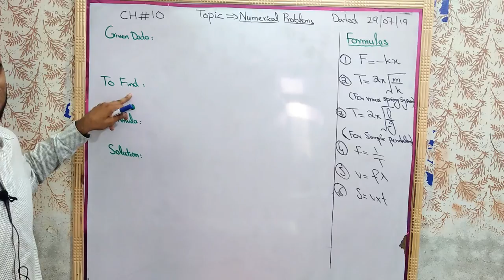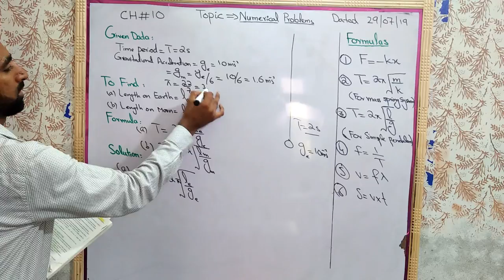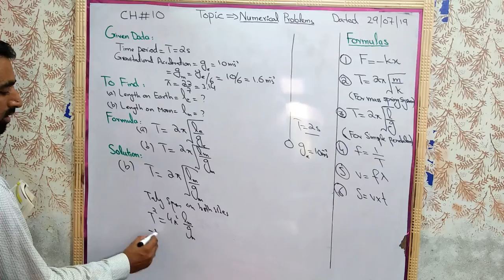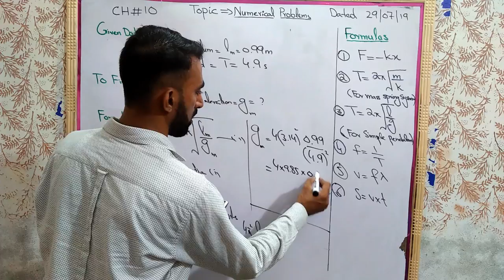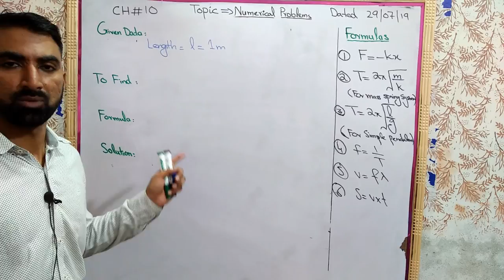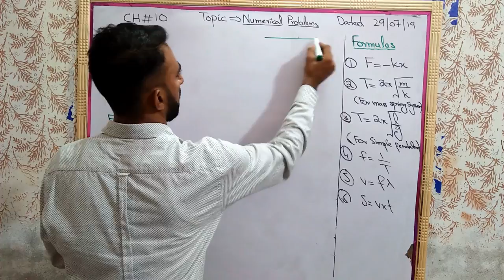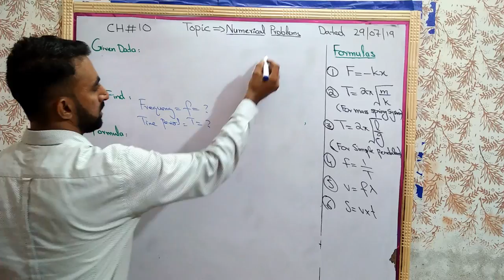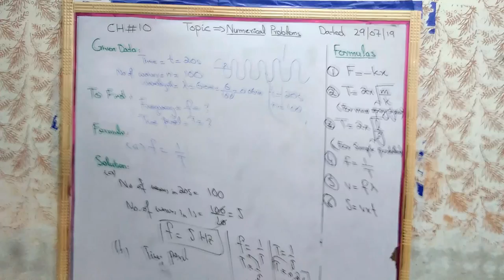Numerical Problems | 10th Class | Physics | Chapter 10 | SHM | Lec.01 | Haytham Academy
This lecture covers numerical problems of chapter no 10 of 10th class Physics that is simple harmonic motion and waves. Physics 10th Class Chapter 1 Numerical problems are very important regarding board exams.